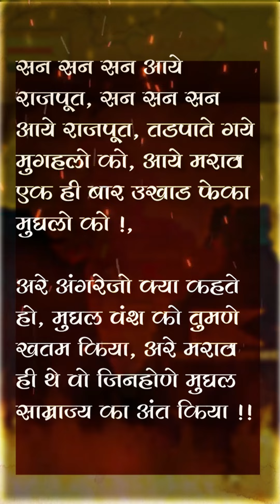Hindi Kavya On Maratha Empire || Poem ON Maratha Empire || मराठा साम्राज्य पर कविता !!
सन सन सन आये राजपूत || ध्रुपद || सन सन सन आये राजपूत, तडपाते गये मुगहलो को, आये मराठा एक ही बार उखाड पेखा मुघलो को !, अरे अंगरेजो क्या कहते हो, मुघल वंश को तुमणे खतम किया, अरे मराठा ही थे वो जिनहोणे मुघल साम्राज्य का अंत किया !!
- WRITTEN BY PRAHARSH MULAY (CREATOR)